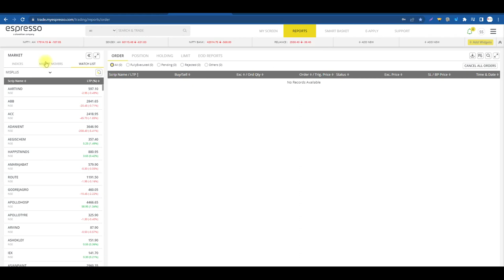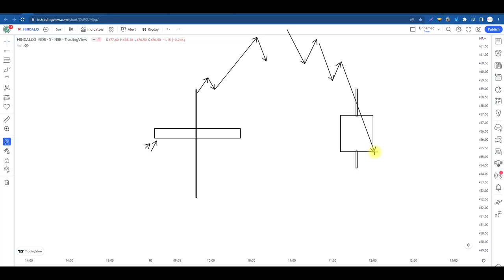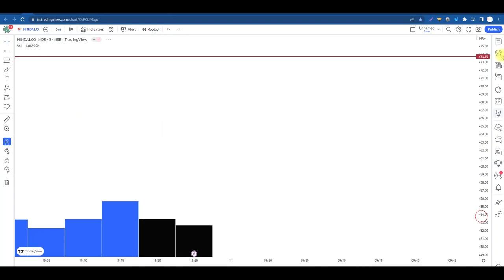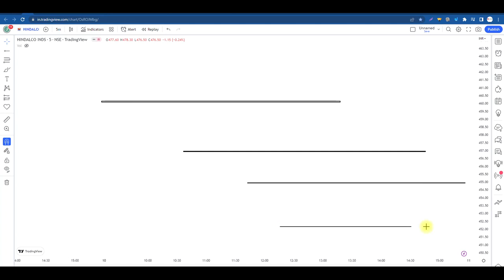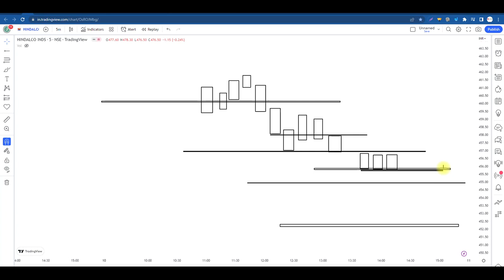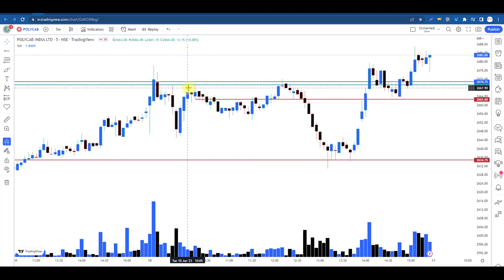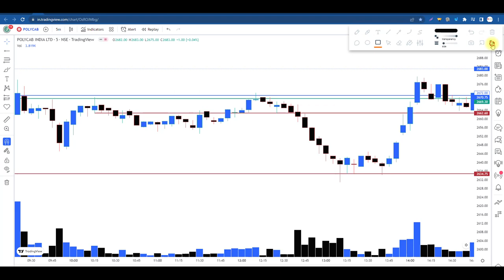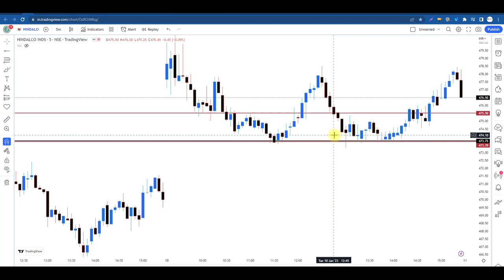आज Trade करना है या नहीं 100% Sure, ऐसे पता चलेगा , Secret Of Trade Confirmation